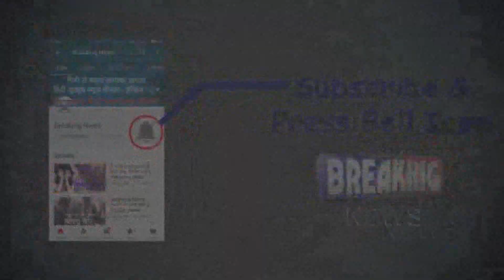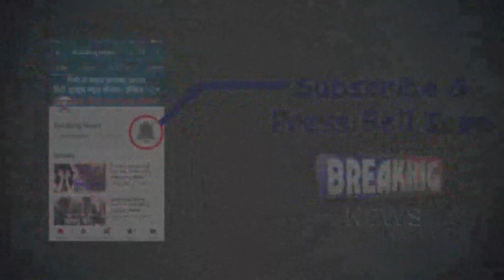Sonia & Rahul स्तुति छोड़: Modi भक्ति में जुटे कोंग्रेसी, जयराम रमेश & अभिषेक सिंघवी ने गाया MODI राग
कांग्रेस पार्टी के वरिष्‍ठ नेताओं द्वारा प्रधानमंत्री नरेंद्र मोदी की तारीफ की जा रही है। दरअसल बुधवार को कांग्रेस नेता जयराम रमेश ने एक समारोह में प्रधानमंत्री मोदी की तारीफ की थी और आज वरिष्‍ठ कांग्रेस नेता अभिषेक manu सिंघवी ने भी उनके ही सुर में ट्वीट कर प्रधानमंत्री की तारीफ की है। गौर करने वाली बात यह है कि अभिषेक manu सिंघवी p चिदंबरम का केस लड़ रहे हैं। अभिषेक manu सिंघवी ने कहा कि काम का मूल्‍यांकन व्‍यक्‍ति के तौर पर नहीं बल्‍कि मुद्दों को लेकर होना चाहिए। काम हमेशा अच्‍छा बुरा और मामूली होता है। एकतरफा विरोध से मोदी को ताकत मिलती है।

aaj अभिषेक manu सिंघवी ने ट्वीट कर कहा, ‘मैंने हमेशा कहा है कि मोदी को खलनायक की तरह पेश करना गलत है। सिर्फ इसलिए नहीं कि वह देश के प्रधानमंत्री हैं, बल्कि ऐसा करके एक तरह से विपक्ष उनकी मदद करता है। वाकई उज्‍जवला योजना उनके अच्‍छे कामों में से एक है।